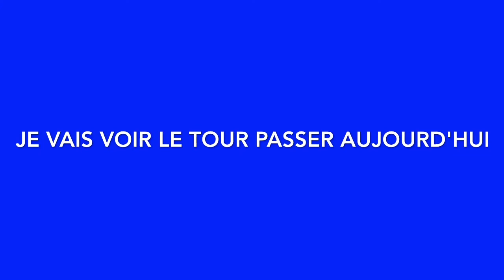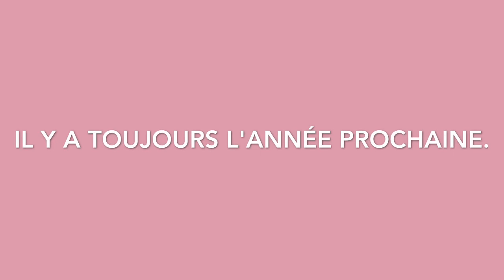Franco goes To The Tour - Le Tour de France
The Tour de France has started and Franco is very excited about going to see it as it passes through his village. What could go wrong?
Learn a few simple every day French phrases.